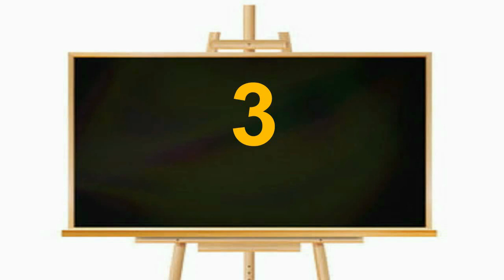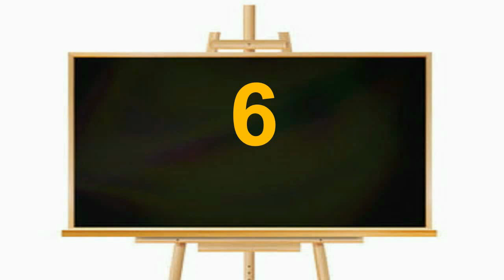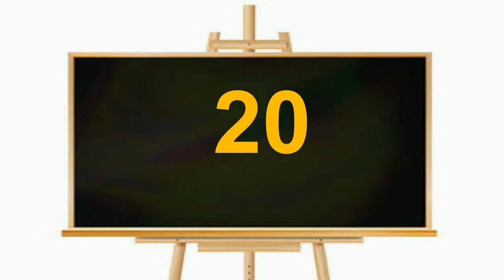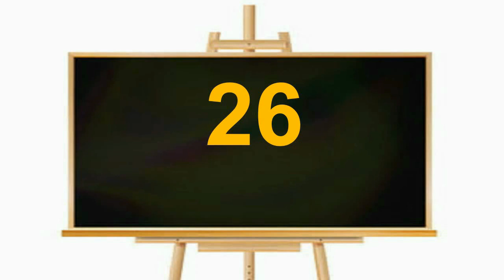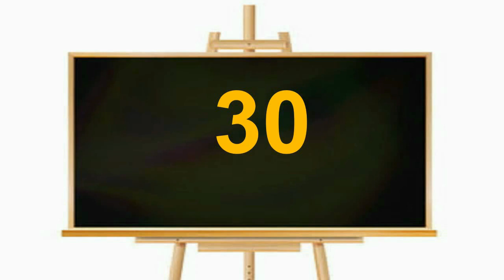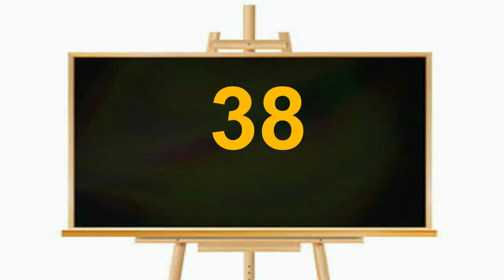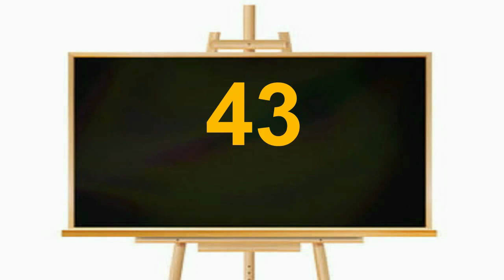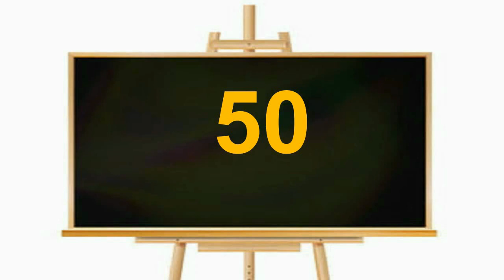TEKL Counting | 1 To 50 Numbers | Learn Numbers 1 To 50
Counting | 1 To 50 Numbers | Learn Numbers 1 To 50 | Counting 1 to 50

numbers,
numbers song,
counting,
12345 Counting for Kids,
1 to 50 counting,
123 Number Names,
1234 Numbers Song,
children learning,
counting songs 1-50,
numbers 1-50,
counting 1-50,
number song 1 to 50,
1-50,
1-50 song,
counting songs for preschool,
counting song,
number song,